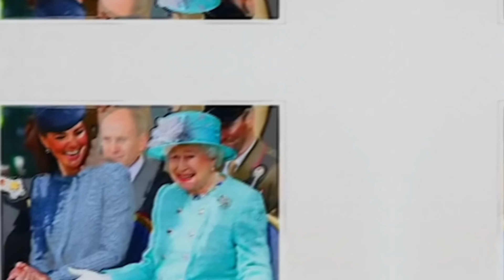Archie and Lili AREN'T REAL! Meghan turned PALE, revealing EVIDENCE of SURROGACY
00:00 - Intro Kate Middleton & The Queen
00:25 - Meghan Markle fake pregnancies
03:57 -  Meghan's children are almost invisible
06:32 - Skepticism arises from the circumstances of Archie's birth
13:14 - Meghan Markle was pregnant with Lilibet
18:33 - Meghan Markle using a prosthetic pregnancy bump
Hi royal fans, we are Kate Middleton & The Queen's YouTube channel!
We will updating news about the British Royal Family members as King Charles, Queen Camilla, Prince William and Princess Catherine (aka, Kate Middleton), especialy, Meghan Markle and Prince Harry on this channel, besides that the latest royal news on this new Kate Middleton & The Queen channel.
So we look forward to receiving your support and seeing you again in our channel's latest videos! Thank you!